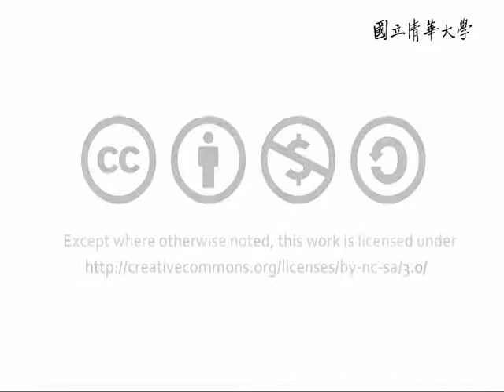10002李敏教授核工原理_第22C講 Equation of Continuity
【李敏老師：核工原理Principles of Nuclear Engineering】
【課程大綱】
L22_C
番外篇:李敏談公平與公正